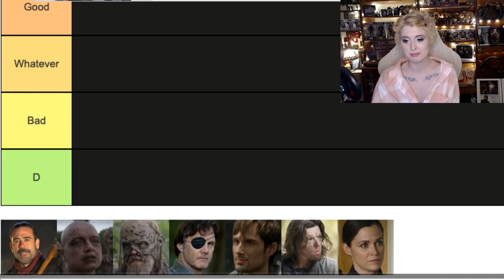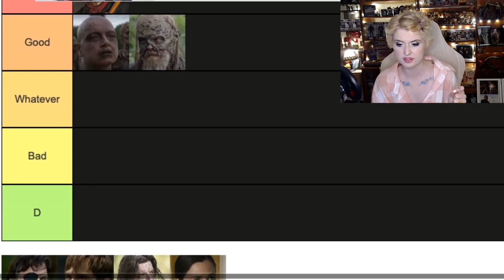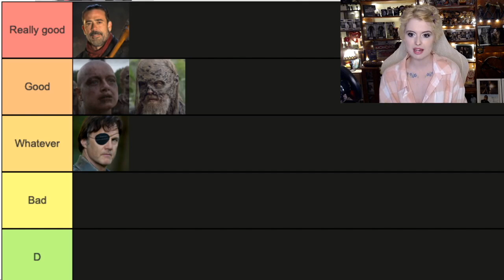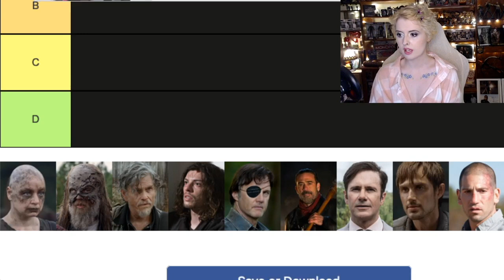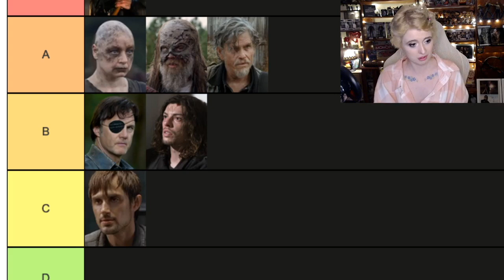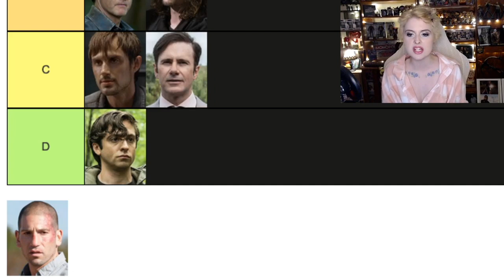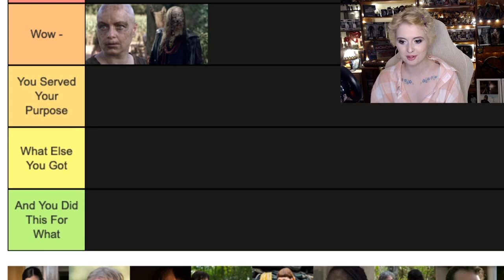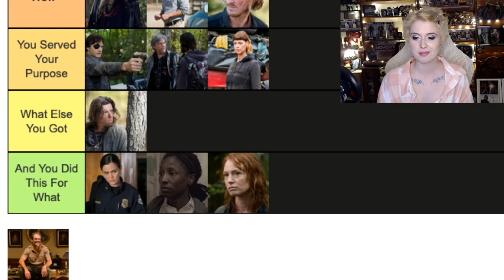Ranking- TWD villains/ antagonists !